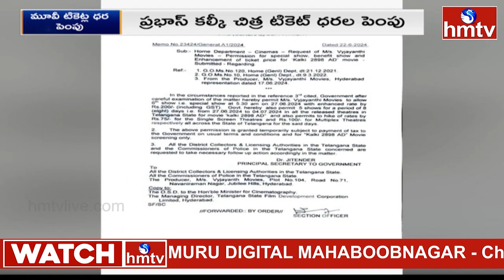ప్రభాస్ కల్కి మూవీ ఒక్క టికెట్ ఎంత ధర అంటే..? | Kalki 2898 AD Ticket Rates Hiked | Prabhas | hmtv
𝐊𝐀𝐋𝐊𝐈 𝟐𝟖𝟗𝟖 𝐀𝐃 𝐎𝐍 𝐉𝐔𝐍𝐄 𝟐𝟕, 𝟐𝟎𝟐𝟒 💥💥💥
Prabhas's Kalki 2898 AD Movie Promotions Update
Watch HMTV Entertainment channel for latest movie updates, cinema news, celebrity interviews, movie reviews, film gossips, entertainment news, public talks, fans reactions, fans hungama, pre release functions, audio releases, success meet, success tour, teaser launch, trailer launch, lyrical videos, video songs and many more